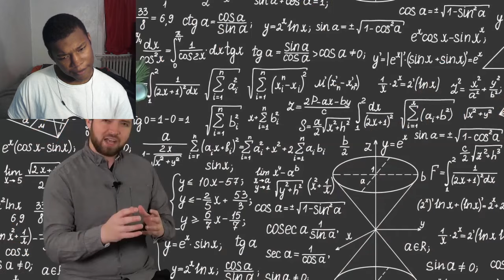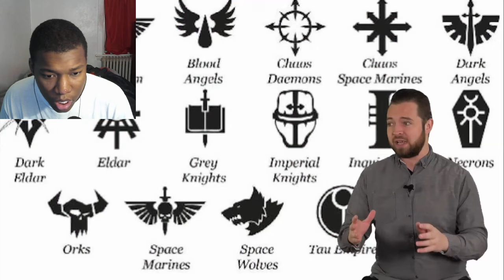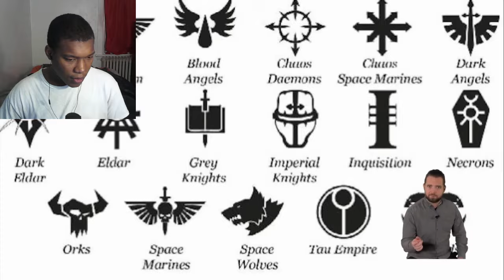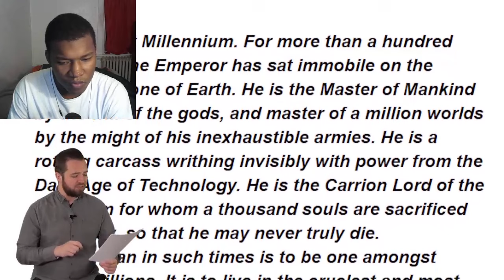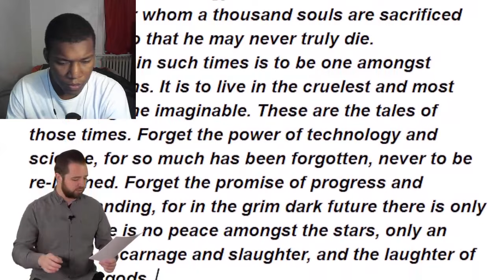Every single Warhammer 40k (WH40k) Faction Explained | Part 1 REACTION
Video by @Bricky